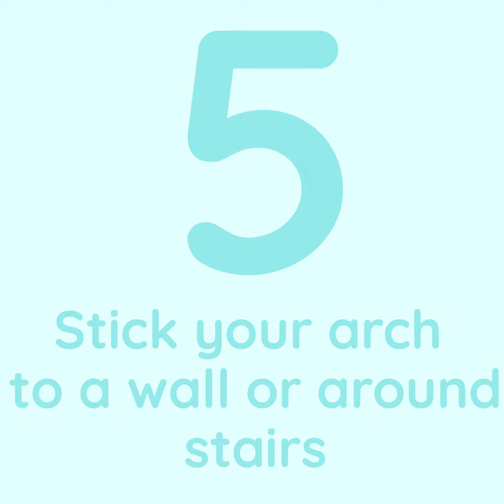Create Your Own Unicorn Party!